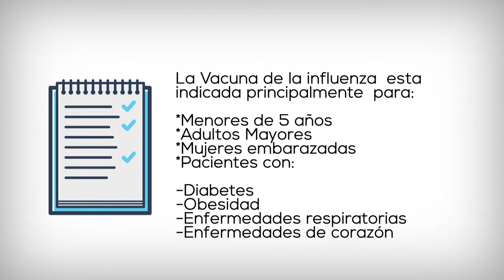NOTAS PLATEADAS PGM 22 Enfermedades Respiratorias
Acompaña a Tere Sosa, en esta cápsula nos dará algunas  recomendaciones para prevenir enfermedades respiratorias  esta temporada de frío.